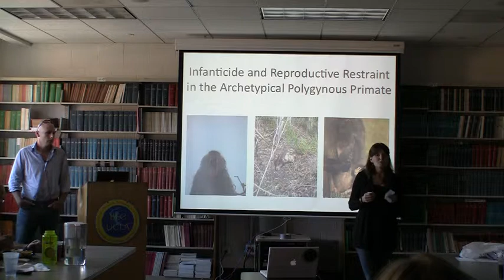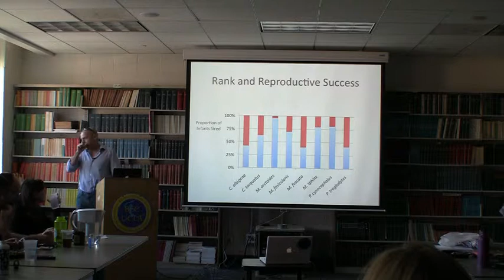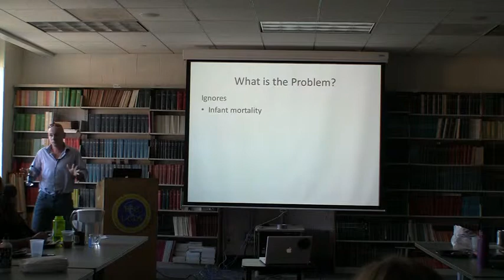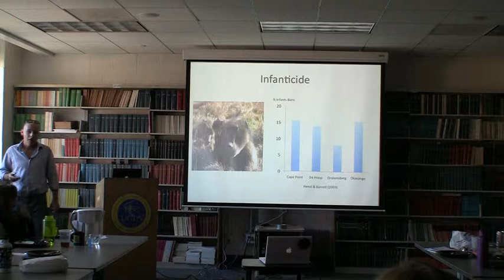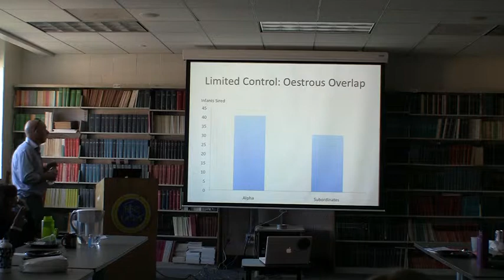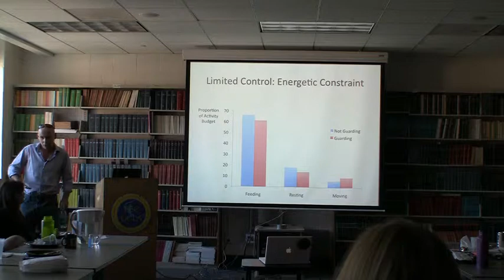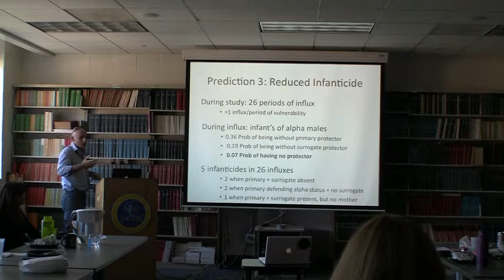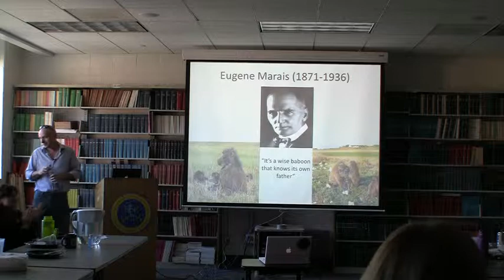Infanticide and Reproductive Restraint in the Archetypical Polygynous Primate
11/22/2010
Parry Clarke - UC Davis Department of Anthropology

Classic sexual selection theory, exemplified by the work of Bateman and Trivers, has played and continues to play a central role in the study of primate mating systems. As a result, most theorizing within the field is premised on the assumption that males have been selected to maximize competitive ability at the point of conception and are largely immune to variance in infant survivorship. This perspective runs contrary to more recent theoretical treatments of sexual selection, however, which point out that males will rarely, if ever, be able to compensate for infant mortality through re-mating and should therefore be sensitive to infant survivorship. Using data on male reproductive success in wild chacma baboons (Papio hamadryas ursinus) I will argue that males do act to augment their offspring's survivorship and they do so at the expense of their maximum potential reproductive output. Specifically, I will show data suggesting that dominant males willingly cede reproductive opportunities to subordinates in an effort to encourage them to remain in the group. I conclude that this is because by doing so they afford their infants a greater level of protection from infanticide, a significant source of infant mortality in chacma.